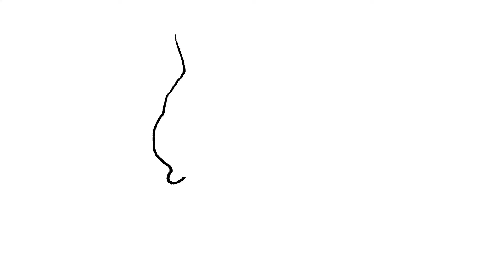다섯 고양이들 2020 새해 인사 올립니다ㅣ새해 복 많이 받으세요ㅣ고양이새해인사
2020 모두 적게 일하고 많이 버세요